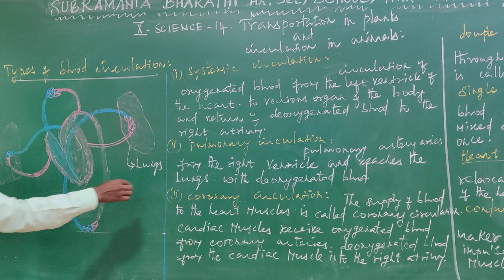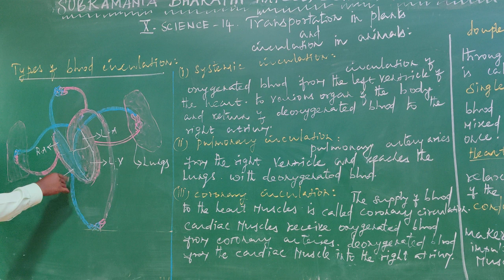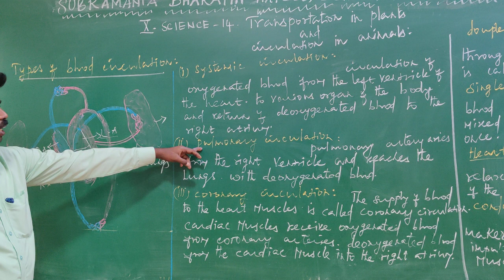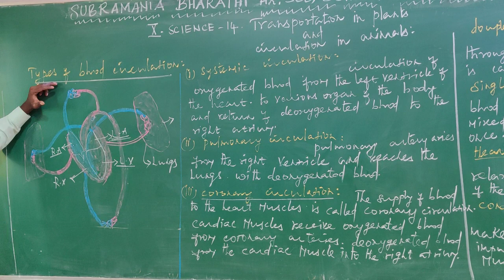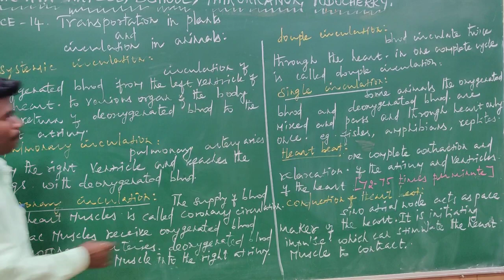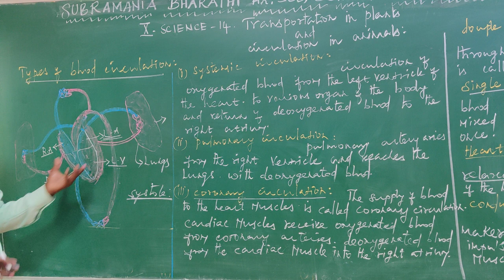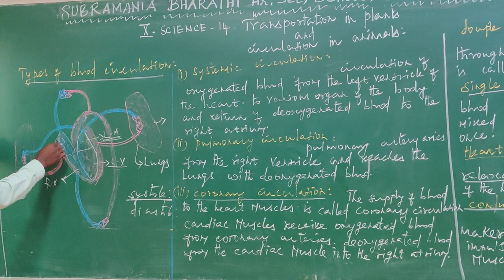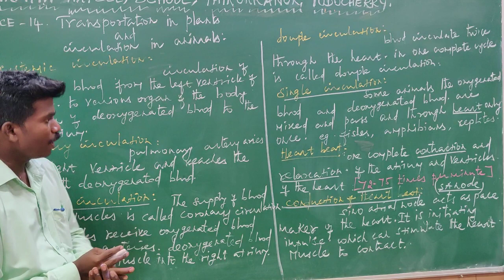X Science Less 14 Types of blood circulation , Heart beat